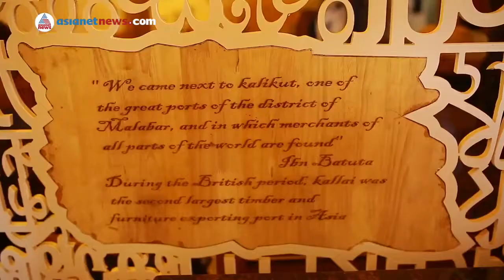IKKAYEES RESTAURANT (CHICKEN ROLL)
Ikkayees Restaurant - Calicut - Dubai - Bahrain - Sharjah

കോഴിക്കോടിന്റെ രുചി - ❤️
നാടിന്റെ മണമുള്ള ഹോട്ടൽ